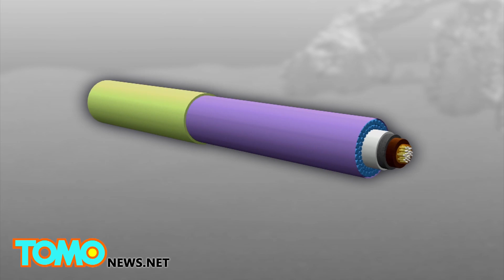Shark attacks on Internet cables may be to blame for bad connection in Vietnam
On Monday morning, a major fiber-optic cable in Southeast Asia ruptured, severing a proportion of Vietnam’s internet connection along with it.

The fiber-optic cable, called the Asia Gateway Pacific, or AAG, provides communications between North America and Southeast Asia. The rupture occurred on section S1H, the section of the AAG that connects Vietnam with Hong Kong.

The fracture has slowed the cable’s ability to transfer information via its optical fibers. Because of the location of the fracture, and because AAG provides a significant portion of Vietnam’s internet capabilities, Vietnam is now experiencing issues with internet connectivity. AAG’s operators are currently working to find the fracture location so that they can weld the pieces back together.

Fiber-optic cables, also known as submarine communications cables, run along the ocean and carry information worldwide via glass optical fibers.

Optical fibers are made out of glass and transfer data by continuously reflecting laser light. Optical fibers are insulated by numerous surrounding layers, including a wall of copper and a nylon yard bedding. More recent cables sometimes also include Kevlar, a strong, synthetic fiber, as an outer layer.

Although optical fibers are well protected and insulated, they are still vulnerable to many hazards at sea. If cables are placed on faultlines, they are at risk of damage from earthquakes. Other risks include dredging and sharks, who are able to sense the cables’ electromagnetic fields through sensors near their nose called ampullae of Lorenzini. These sensors can detect the cables’ high-voltage, which resembles the signal of distressed fish.

In response to these threats, companies like Google, which has invested in thousands of miles of cable across the world, are choosing to further reinforce their cable in order to prevent experiences like Vietnam’s.